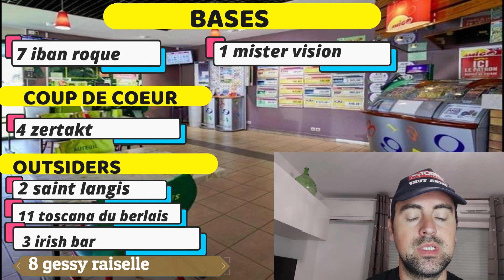PRONOSTICS QUINTÉ + DU JOUR 21 MAI 2022 A AUTEUIL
Départ 15h15
Première épreuve
Haies - Listed Race - Handicap divisé - Réf.  : +8,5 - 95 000€ - 3600m - 16 partants - Gazon - corde : à gauche
Pour tous poulains et pouliches de 4 ans, ayant couru depuis le 1er janvier de l'année dernière inclus et ayant, lors de l'une de leurs six dernières courses en obstacles, soit été classés dans les sept premiers d'une course Premium, soit ayant reçu une allocation de 7.500, soit été classés dans les trois premiers d'un prix (A Réclamer excepté) couru sur un hippodrome de 1ère Catégorie.